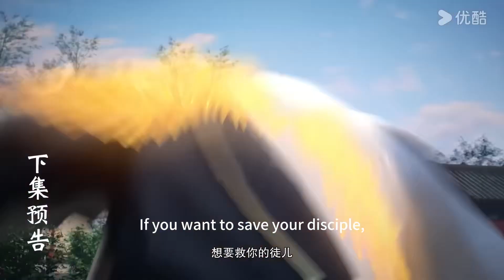仙武傳 Legend of Xianwu |葉辰展現丹祖龍魂，身分揭露戰勝聖子！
EP01-35 百煉成神 Apotheosis 合集 | 引大道為魂，煉自身為器！MULTI SUB FULL葉辰心裏只有師傅！師姐帶人救他，他假意被俘，找到地黃準備療傷！不料...

陰陽調和修煉丹藥？！葉辰與美女一同被關進丹爐！他們能成功脫身嗎？